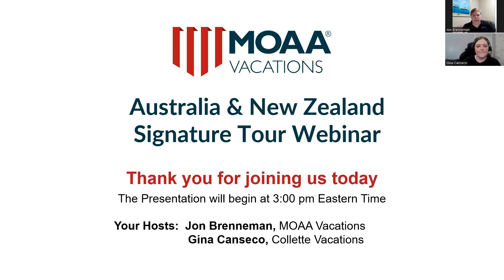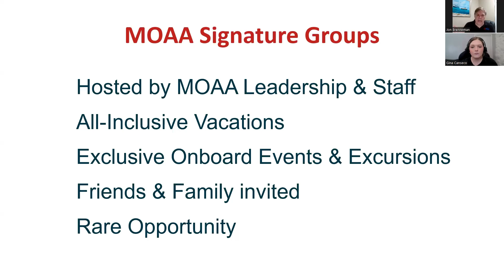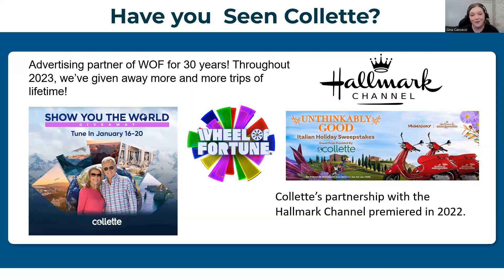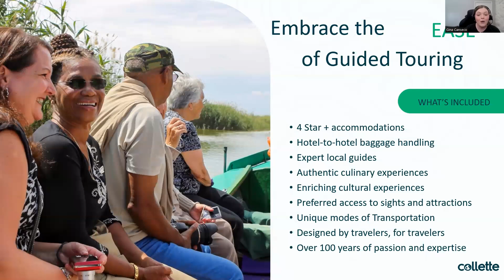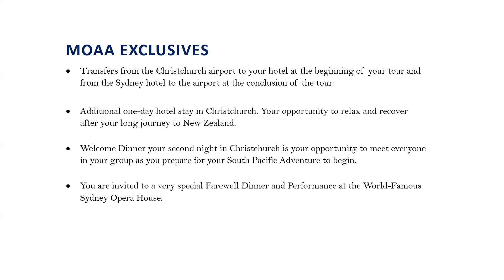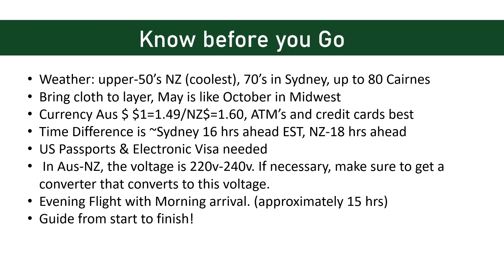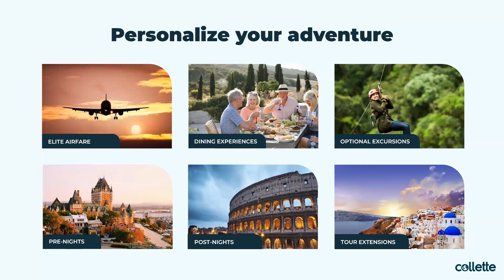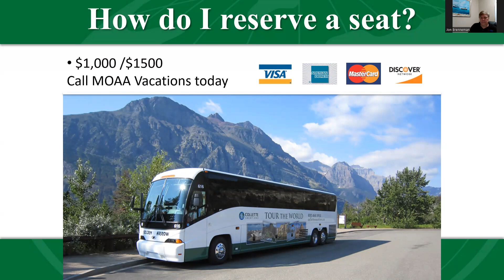Australia & New Zealand MOAA Signature Group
Join Jon Brenneman and Gina Canseco to learn more about this exclusive South Pacific tour for MOAA members and their guests.